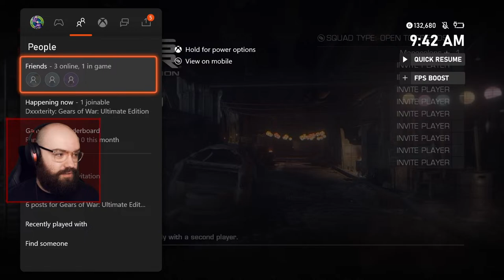Mapo & Dex Play Gears of War! Dex's First Playthrough | Co-op Campaign Marathon